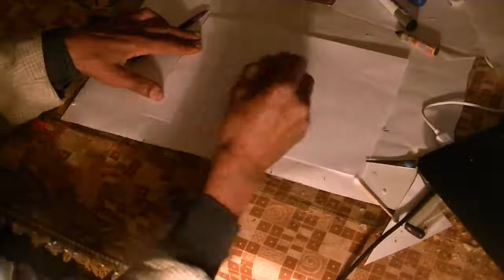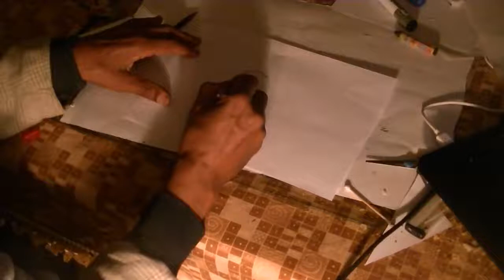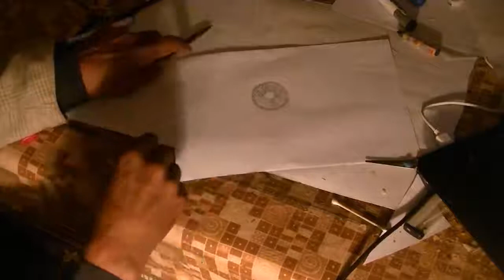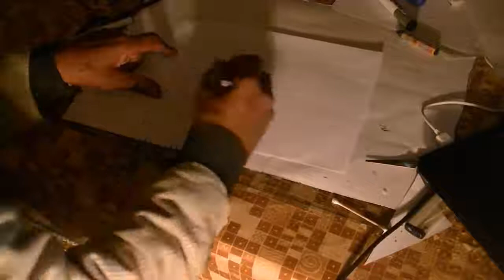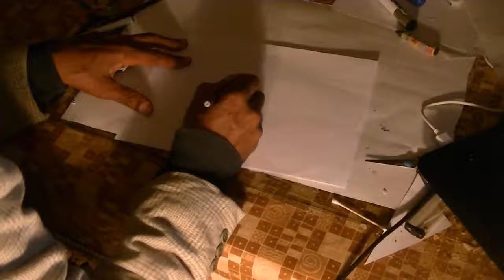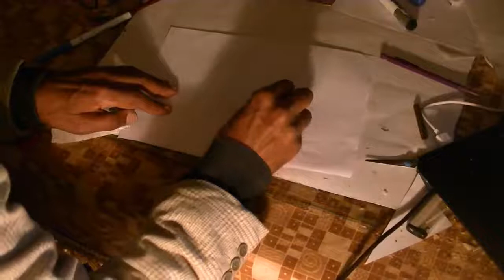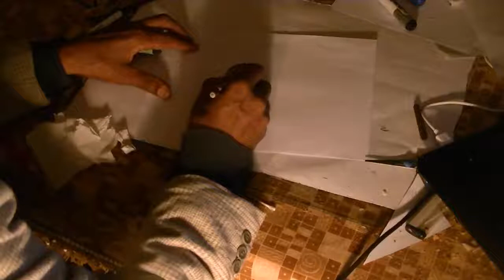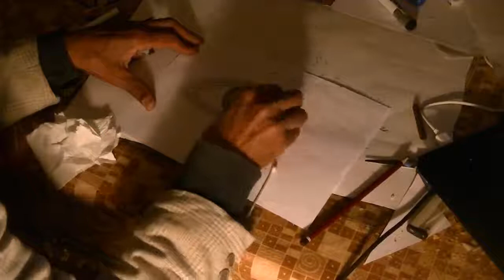Comment dessiner un oeil réaliste! MEILLEUR tutoriel étape par étape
Le dessin est l’un des plus beaux moyens d’expression, de ventilation et de créativité.Il est souvent utilisé pour traiter la dépression, l’anxiété ou d’autres maladies psychologiques, et le dessin aide périodiquement à détendre, à mieux se concentrer et à accroître la capacité d’innovation et de pensée novatrice, en particulier chez les enfants. Et d’établir l’indice des progrès de la nation, de sa créativité et de la perpétuation des événements et de la pensée, de la culture et du temps. Outils de dessin Jusqu'à ce que vous appreniez à dessiner pour la première fois sans aucune connaissance ni expérience préalables, il est nécessaire de faire un effort car vous avez besoin d'apprendre autre chose dans cette vie, et vous n'avez pas besoin de beaucoup de matériel ou d'outils pour commencer à apprendre le dessin, mais au contraire de nombreux outils pour le peintre débutant. Vous pouvez être dérouté. Tout ce dont vous avez besoin pour commencer, c’est un crayon et du papier ordinaires, vous pouvez utiliser n’importe quel type de papier à votre disposition, et bien sûr, vous aurez besoin d’un taille-crayon et d’une gomme si le stylo n’en est pas équipé, et rappelez-vous que tout peintre, Ces outils, ne vous confondez pas depuis le début types de stylos et différents types et S différent est pas nécessaire pour l'un des outils de mélange et pas de gomme spéciale démarreurs.